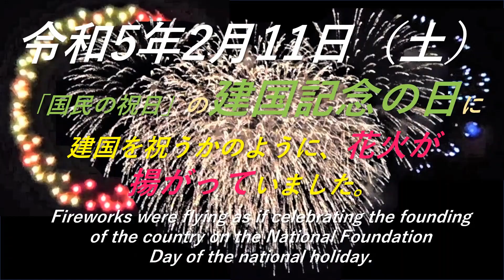🌟0211 R05#祝日 建国記念日 の 花火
🌟2月11日の祝日「 建国記念の日 」の
Fireworks on May 11, National Foundation Day

昨日には、建国記念日 にちなんで、祝日の建国記念日についての、説明動画をUPした所です。
Yesterday, after National Foundation Day, I just uploaded an explanatory video about National Foundation Day, a public holiday.

更に、昨日は夕方になり辺りが暗くなった頃に、建国を祝うかのように徳島市の眉山の山頂から花火が上がっていました。
Furthermore, yesterday evening, when it got dark, fireworks were going up from the summit of Mt. Bizan in Tokushima City as if to celebrate the founding of the country.

徳島市の中心市街地の活性化に取り組むNPO法人が、「冬のにぎわいづくり」の目的で、花火を打ち上げてくれたそうです。
An NPO that works to revitalize the city center of Tokushima set off fireworks for the purpose of "creating a lively winter."

昨日の花火は午後6時半からの打ち上げでしたが、
23日には、午後7時半から花火打ち上げるそうで、楽しみです。
Yesterday's fireworks were launched from 6:30 pm,
On the 23rd, fireworks will be launched from 7:30 pm, so I'm looking forward to it.

※※※　参　　考　※※※
※※　表題等に掲載した大太鼓の写真　※※
宮内庁の雅楽の写真から引用させて頂きました。
■舞台向かって左にあるのが、左方（唐楽による舞楽）に使われる大太鼓です。
縁飾りには、阿吽の昇龍、鼓面が三つ巴で、竿先に日輪がついています。
■向かって右にあるのが、右方（高麗楽による舞楽）に使用される大太鼓。
縁飾りには、鳳凰、鼓面が二つ巴で、竿先には月輪がついています。

※徳島新聞 2023（令和5年）2月11日土曜日 徳島総合（24）の記事を参照

※※　令和5年（2023年）の国民の祝日　※※
名      称 日    付 備考
元      日 1月1日
休      日 1月2日         祝日法第3条第2項による休日
成人 の 日 1月9日
建国記念の日 2月11日
天皇誕生日 2月23日
春分 の 日 3月21日
昭和 の 日 4月29日
憲法記念日 5月3日
みどりの日 5月4日
こどもの日 5月5日
海  の  日 7月17日
山  の  日 8月11日
敬老 の 日 9月18日
秋分 の 日 9月23日
スポーツの日 10月9日
文化 の 日 11月3日
勤労感謝の日 11月23日
引用先：
内閣府HP 「国民の祝日」について

good bye.
さようなら。